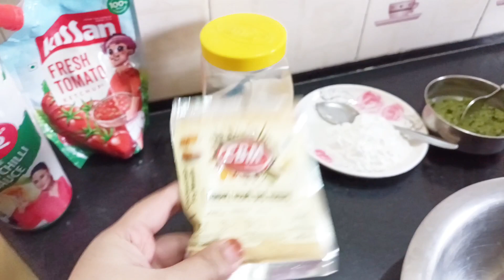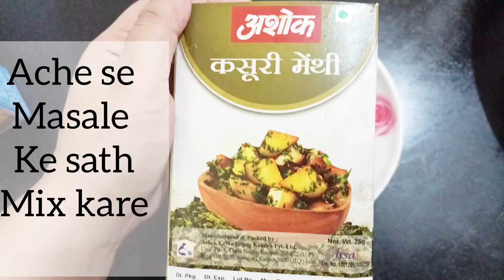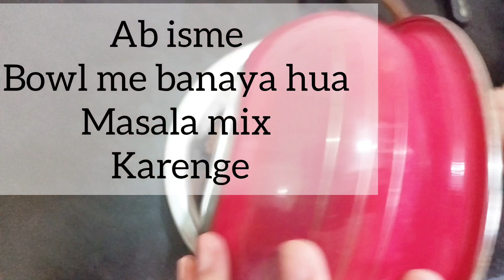Reshmi malai tikka| chicken tikka| चिकन मलाई टिक्का | delhi special| delicious food recipe at home 😋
1.5 kg chicken ka malai tikka